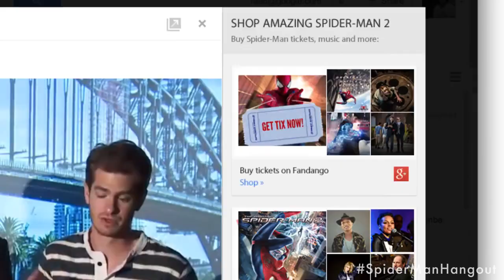The Amazing Spider-Man 2 - Google+ Shoppable Hangout - Tune in LIVE on 4/21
Release Date: 2 May 2014 (United States)
On 4/21 at 2pm PST, join the first-ever movie-themed Google+ Shoppable Hangout for a LIVE Q&A Andrew Garfield, Emma Stone, Jamie Foxx, Dane DeHaan, and Director Marc Webb

It's great to be Spider-Man (Andrew Garfield). For Peter Parker, there's no feeling quite like swinging between skyscrapers, embracing being the hero, and spending time with Gwen (Emma Stone). But being Spider-Man comes at a price: only Spider-Man can protect his fellow New Yorkers from the formidable villains that threaten the city. With the emergence of Electro (Jamie Foxx), Peter must confront a foe far more powerful than he. And as his old friend, Harry Osborn (Dane DeHaan), returns, Peter comes to realize that all of his enemies have one thing in common: OsCorp.

Genre: Action / Adventure / Fantasy
Cast: Andrew Garfield, Emma Stone, Jamie Foxx
Director: Marc Webb
Writers: Alex Kurtzman, Roberto Orci